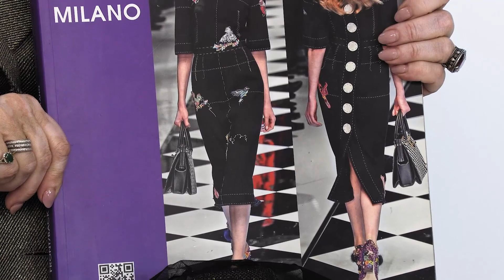Тренды приходят и уходят, а мы остаемся. Лекция Ирины Михайловны о том, нужно ли следить за модой.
Стоит ли следить за трендами? Какие новшества в мире моды могут нам вредить и как? Об этом и не только поговорим в сегодняшней лекции. Ирина Михайловна решили поговорить о мировых трендах и о том, для кого они создаются. Вы узнаете: почему тренды скоротечны, какие тенденции в мире моды приживаются в нашем гардеробе, кто может носить все, что предлагают дизайнеры, а для кого это опасно. Поговорим так же о "нетленке" - предметах гардероба, которые всегда актуальны как на подиуме, так и в жизни. Присоединяйтесь, будет увлекательно и полезно!

Мы рады представить вам новый комплект курсов «Платье-бочонок и пальто из жаккарда 4 в 1». Уникальность курсов в том, что они составлены с нормированием труда. Каждая операция расписана по минутам - за счет этого вы сможете быстро и и качественно сшить красивый весенний комплект. В дополнение к комплекту мы подготовили два мини-курса - Платье-бочонок из джерси. Пошив. и Полочка пальто сложного кроя. Моделирование и пошив. До конца апреля действуют специальные цены на комплект и отдельные курсы.

📀 Платье футляр на подкладке с рукавом и без рукава. Моделирование и пошив